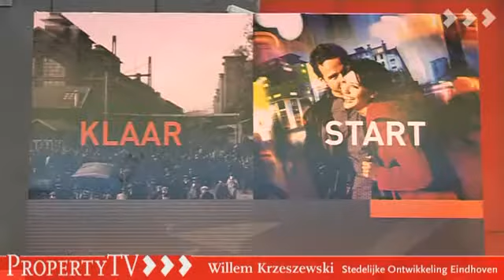Willem Krzeszewski - directeur Stedelijke Ontwikkeling Gemeente Eindhoven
over de toepassing van RealNext op de site van Eindhoven, de gebruiksmogelijkheden en het nut daarvan voor zowel de gemeente als bezoekers.